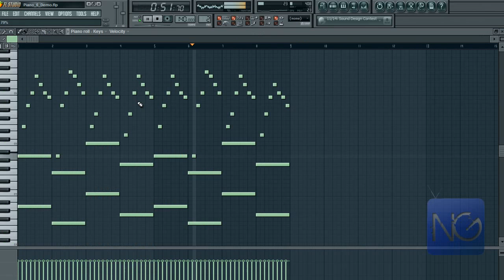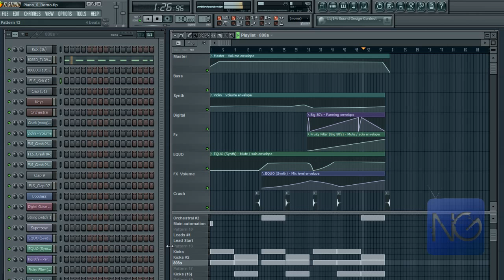*New Hot Hip-Hop Piano Synth Orchestral (FLP / MP3 Download) FREE!!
You can use the beat, aslong as you mention me as the producer, and as long as the final track is not for sale.

FLP+MP3 Download  wait 5 sec then click skip ad